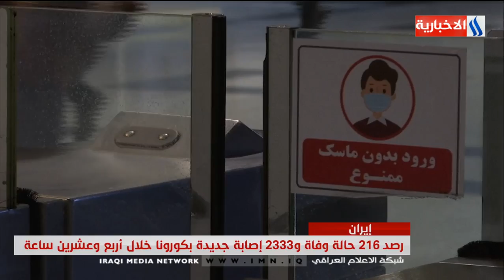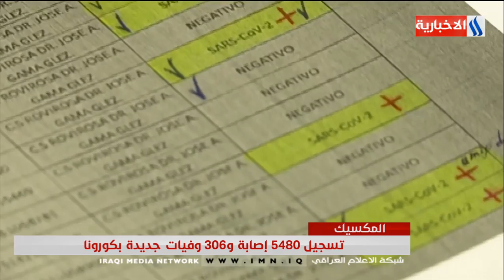النشرة العراقية من العراقية IMN مع علي الربيعي /2020/7/27